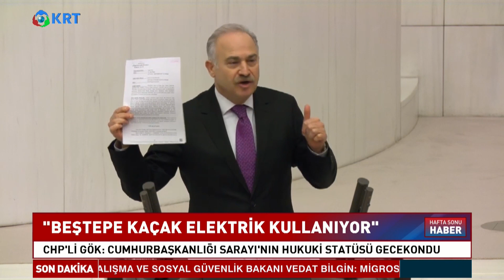CHP'li Levent Gök: "Beştepe Kaçak Elektrik Kullanıyor" | KRT Haber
CHP Ankara Milletvekili Levent Gök, İdare Mahkemesi ve Danıştay'ın Cumhurbaşkanlığı Sarayına ilişkin verdiği kararları Meclis gündemine taşıdı. Gök, “Yasal kılıfı olmayan bir saraydan yönetiliyoruz. Vatandaş gecekondu yapsa, polis yıkmaya gider. Saray kaçak, elektriği de kaçak. Dünyadaki itibarlı hükûmetler hukuka uyarak ayakta kaldı” dedi.

1_ Soylu'nun İşaret Ettiği Emniyet Genel Müdür Yardımcısı Meydan Okudu! | Gün İzi

2_SON DAKİKA... Mehmet Ağar Görevden Alındı! | Gün İzi

3_Sedat Peker'den Dikkat Çeken "Ümitcan Uygun" İddiası | Hafta Sonu Haber

4_O Provokatör Bakın Kim Çıktı? | Hafta Sonu Haber

5_Özışık Kardeşlerin İş Yerine Polis Baskını | Hafta Sonu Haber

6_Yine Oldu.. Eski İmam-Hatip'ten Erdoğan'ın Önünde Atatürk'e Hakaret!  | Hafta Sonu Haber

7_Taliban İlk Basın Toplantısını Yaptı.. Taliban Yetkilisi Hangi Soruyu Cevapsız Bıraktı? | Günaydın

9_Sedat Peker'den Olay Yaratacak Yeni Görüşme Kaydı.. | Hafta Sonu Haber